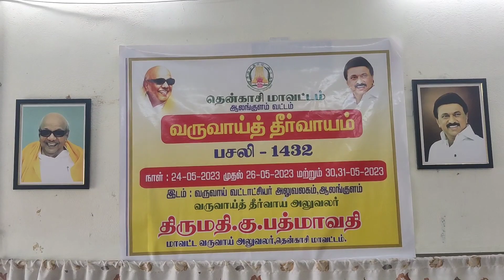ஆலங்குளம் வட்டாட்சியர் அலுவலகத்தில் ஜமாபந்தி நிறைவு விழா- பயனாளிகளுக்கு நலத்திட்ட உதவிகள்